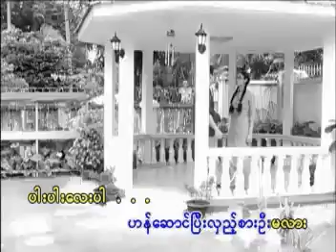ပါးပါးလေးပါ - Graham & Tin Zar Maw